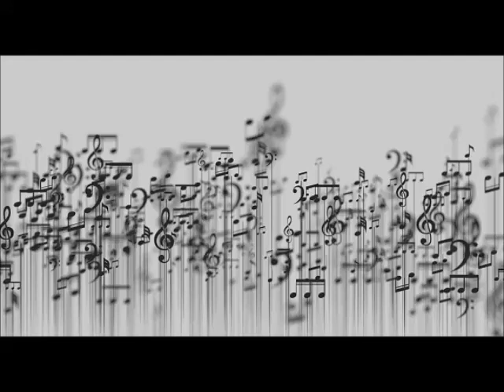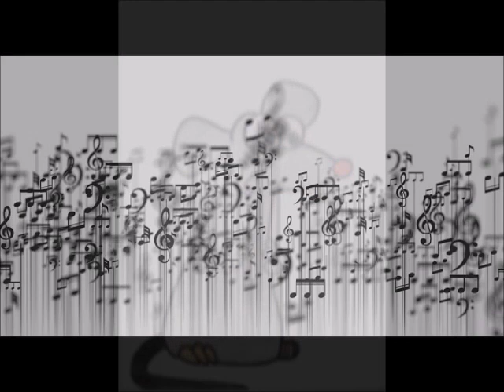A LA PLAÇA DEL MERCAT